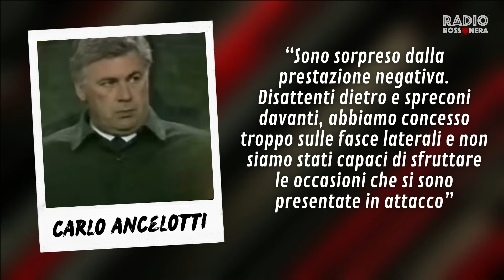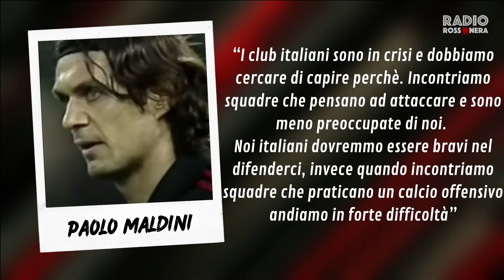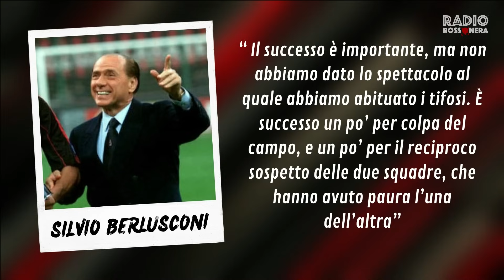ALTA TENSIONE A DORTMUND - CRONACHE DI PELLEGATTI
AC MILAN, MILAN NEWS, CARLO PELLEGATTI, NOTOZIE MILAN, CHAMPIONS LEAGUE

Il nuovo format di Radio Rossonera con Beatrice Sarti e Carlo Pellegatti tra storiche telecronache, aneddoti, protagonisti della storia del Milan e sfide storiche che hanno segnato la storia in championsleague e non solo dei colori rossoneri.